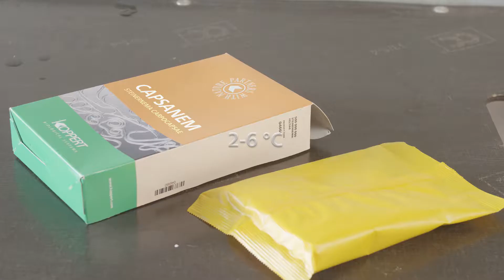So wird's gemacht - Koppert Capsanem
Entomopathogene Nematode Steinernema carpocapsae gegen Larven der Familien Noctuidae, Pyralidae, Tipulidae (Schnaken), des Großen Braunen Rüsselkäfers (Hylobius abietis) und Larven verschiedener anderer Coleoptera (Käfer) und Orthopthera (z. B. Maulwurfsgrillen).

Weitere Informationen zu Capsanem von Koppert finden Sie auf unserer